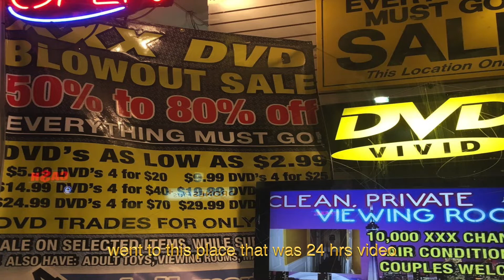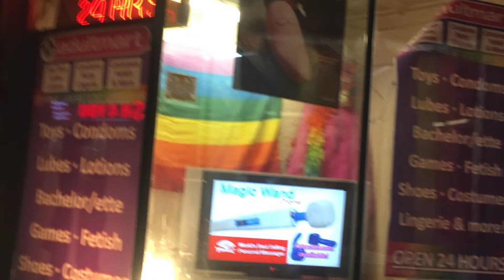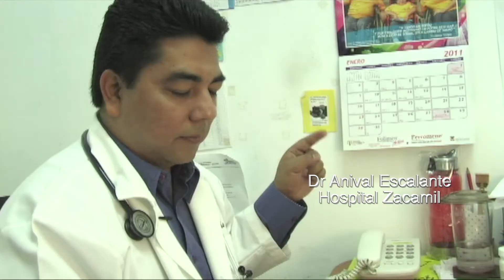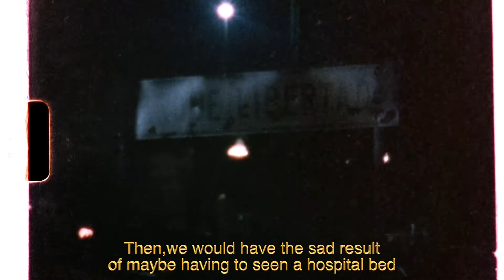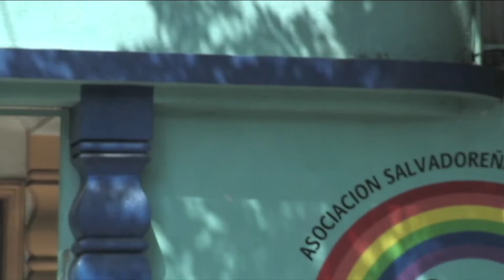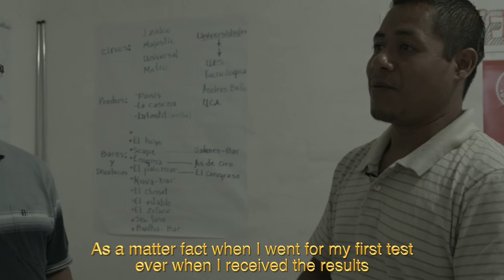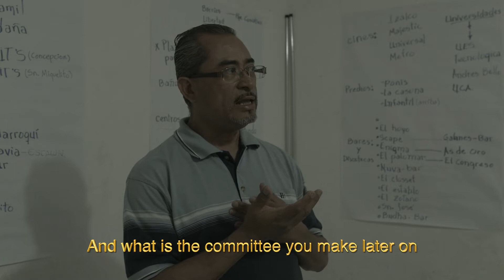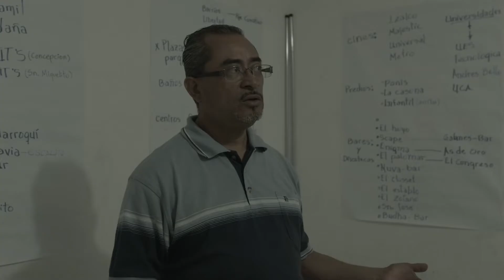Johnny Vaya Con Dios 2022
JVCD is a film about Johnny from Las Moritas in El Salvador and tells the story of survival for someone navigating life with HIV in a country that has its limitations.